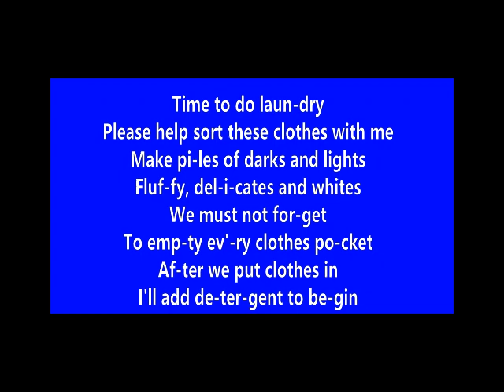Load the Washing Machine - Sing to the tune of '1,2,3,4,5, Once I Caught a Fish Alive'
Coming Soon!... Release of published children’s book ‘Squeaky Clean Nursery Rhymes Down Under’ with these tunes and more!